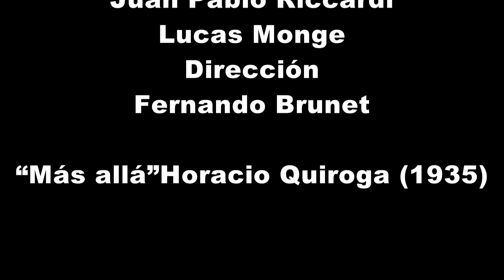FM Impacto y el Teatro Municipal presentan “Radioteatro Geselino Más Allá de Horacio Quiroga Cap.1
Radio Impacto y el Teatro Municipal presentan el ciclo “Radioteatro Geselino Invierno 2021” directamente desde el escenario del Teatro Municipal agregando coreografías, música en vivo, vestuarios y maquillajes en lo que supone un crecimiento del género “ficción sonora”, el modelo español de radioteatro moderno; según las adaptaciones de Fernando Brunet  para la programación de junio-julio 2021.

Pablo Nasti, Marcelo Baños, Violeta Torbellino, Ezequiel de Almeida y Claudia del Rabal (maquillajes).
Mariela Tugnament, Viviana La Gallega, Valeria del Mar y Bonnie Favelis.
Coreografías: Roxana Zárate, Fernanda Mascaró y Bruno García.

Artística y Técnica: Guadalupe Ardalla y Lucas Monge
Dirección Musical: Marcelo Devries
Dirección General: Fernando Brunet